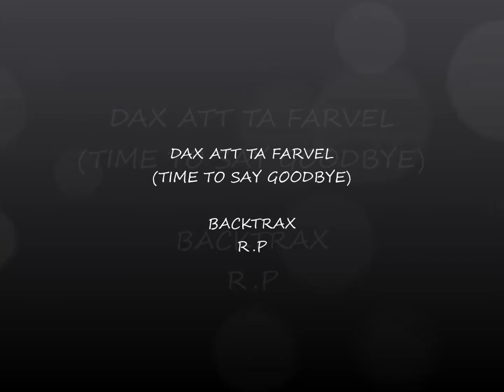DAX ATT TA FARVÄL.Hans Blankenborg.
Hi Everyone;)
Hope ive find you all well,enjoy the Season.
Cheers.